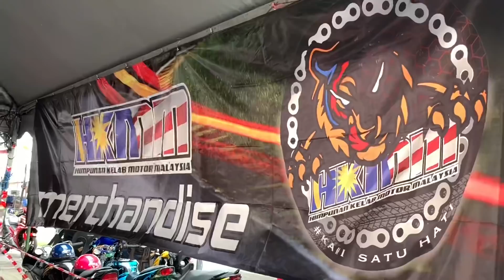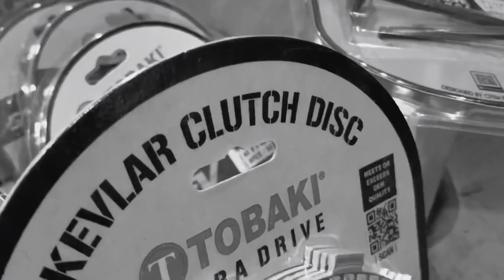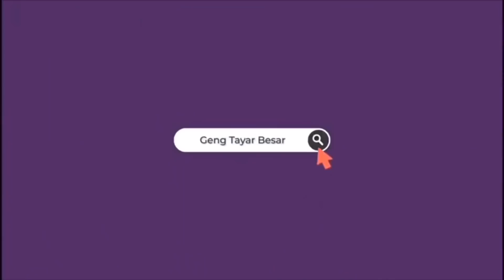Rudy menerima anugerah dari Menteri Kereta Terbang